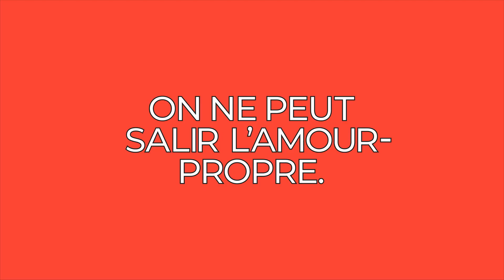Opéra de Montréal - La Traviata | Verdi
Jusqu’où iriez-vous, au nom de l’amour ? La Traviata, l’un des opéras les plus populaires de Verdi – et de tout le répertoire lyrique –, nous présente un amour à la fois libéré et fataliste. Située dans un Paris des années 20, l’incroyable histoire de la courtisane Violetta repose sur l’audace d’une femme qui a tant lutté pour l’émancipation des Noir.e.s, Joséphine Baker. Comme quoi, nous ne sommes pas restreints qu’à une seule voie, un seul chemin.

ON NE PEUT SALIR L'AMOUR PROPRE.
La courtisane Violetta vit sa vie de manière complaisante, fière, presque arrogante. Jusqu’au jour où son regard, et son cœur, se posent sur le jeune Alfredo, un homme dit de bonne famille. Prêts à tout abandonner pour vivre cet amour passionné qu’ils croient mériter, les amoureux défieront les convictions et les normes de leur époque.

CRÉDITS
Client : Opéra de Montréal – Marie-Pier Perron et Daniella Johnson
Agence : GRDN
Planification stratégique : Sébastien Boulanger, Anne-Marie Mercier
Service-conseil : Anne-Marie Mercier
Directeur de création exécutif : Sébastien Boulanger
Équipe de direction de création : Sébastien Boulanger et Joshua Lessard
Direction artistique : Mélissa Desjardins et Thierry Joannette-Langevin
Infographie : Rafik Andraos
Photographe et réalisatrice : Lian Benoit
Directeur photo (DOP) : Simran Dewan
Maison de production : Le Répertoire
Productrice : Catherine Marsland
Coordonnatrice de production : Vanessa Vick
Assistant de production: Luis Gonçalves
Assistant de production: Zachary Grenier
Assistante de production: Emma Cochrane
Recherchiste casting: Jasmine Legendre
Coordination artisans: Roxanne Chagnon
Assistant photo : Raphaël Nikiema
Digitech: Aljosa Alijagic
Assistante caméra: Catherine Lefebvre
Chef Éclairagiste: Nicolas Tomassini
Best Boy éclairagiste: Frédéric Demers
Best Boy éclairagiste: Philippe Robitaille
Chef Machiniste: Sasquatch Gripping / Martin Renaud
Best Boy machiniste: François Dion
Best Boy machiniste: Grégoire Hivon
Photographe de plateau : Charlotte Rainville-Jailli
Vidéaste de plateau : Malinki / Miroslav Dufresne
Conception du décor : Mylène Chabrol
Assistante décor : Marie-Claude Lepiez
Assistante décor : Dominique Legault
Assistant décor : Nicolas Privé
Stylisme : Tinashe Musara
Assistant styliste : Marlond Samedy
Coiffure : Steven Turpin
Maquillage : Valeria Amirova
Assistante maquillage : Tania Guarnaccia
Manucure (La Traviata) : Victoria Gabreau / Studio Gotg0ld
Verre (Traviata): Verre D’Onge / Jérémie St-Onge
Talents La Traviata : Naïla Rabel (Aïcha) et Arthur Bussières-Gallant

Montage : Mattias Graham
Design Sonore : Supersavant /Jean-David Perron
Colorization : Archetype/Simon Boisx
Post-Production : Outpost

Special thanks to : Maison Principale, CineGround & Studio Griffintown